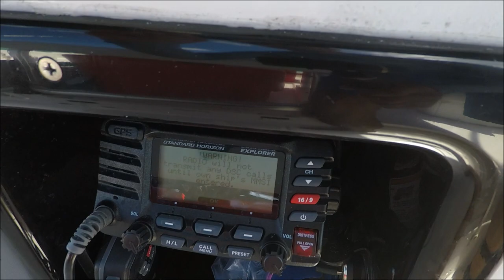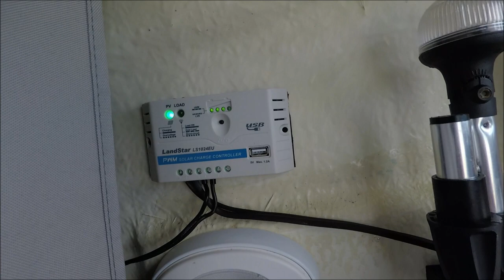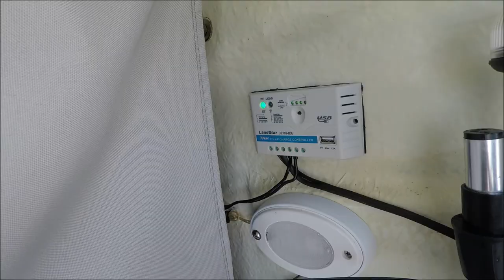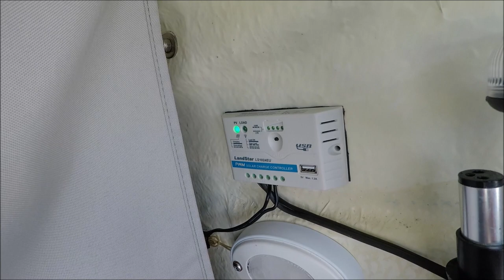Solo Gulf Stream Crossing to Bahamas Islands, Boat Solar panels, Miami to Bimini